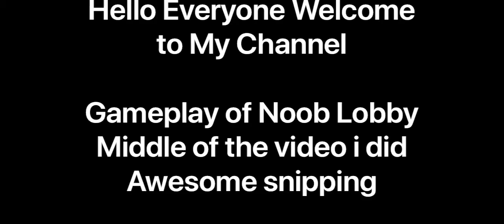Reflex Boltee! Solo Vs Squad Gameplay